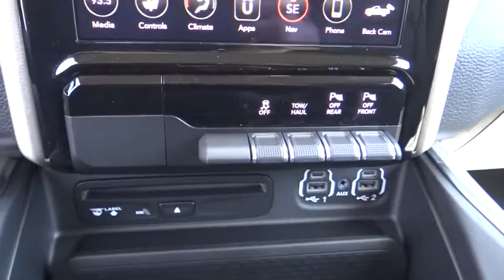2019 Ram 1500 Norco, Corona, Riverside, San Bernardino, Ontario, CA 19D914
Ivory White Tri-Coat Pearlcoat New 2019 Ram 1500 available in Norco, California at

Ivory White 2019 Ram 1500 Laramie RWD 8-Speed Automatic HEMI 5.7L V8 Multi Displacement VVT Price includes: $1,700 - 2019 Retail Consumer Cash 71CK1. Exp. 07/01/2019, $500 - California 2019 Bonus Cash CACKA. Exp. 07/01/2019